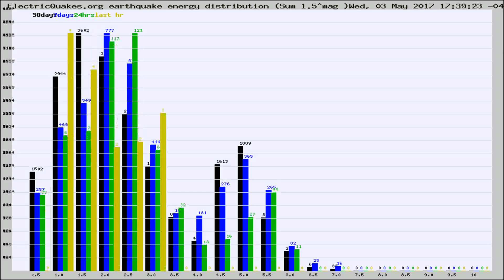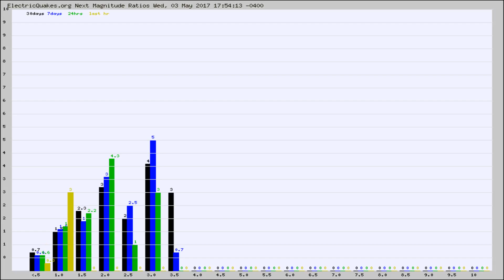Todays_Hourly_World_Earthquake_Statistics_from_ElectricQuakes.org_05-03-17+18:02:01